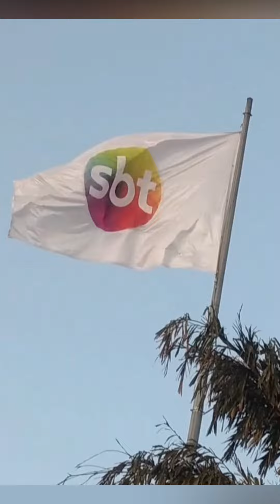As Aventuras de Poliana - Fim da primeira fase 2020